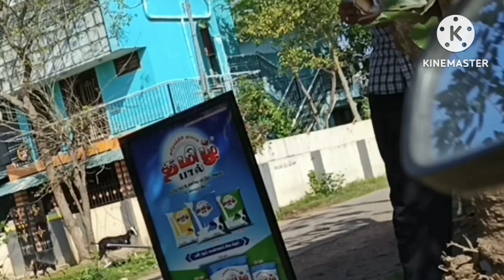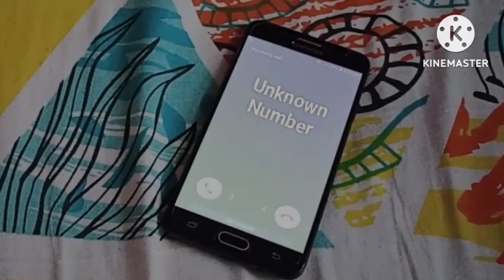Kadan | Episode 2 | Documentary Type Webseries | Presented by Dinesh Surendhiran | DNS productions